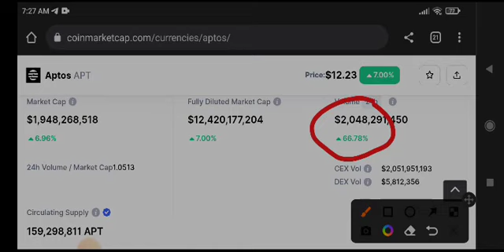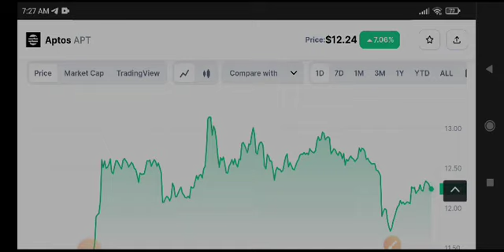Aptos Price Prediction! APT Coin News Today